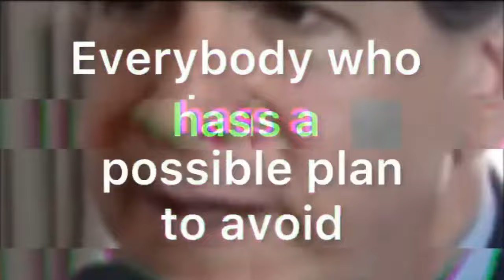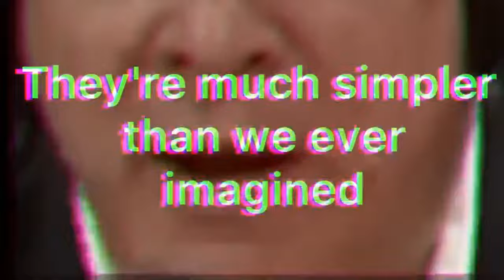The Friday Morning Meandering Show (Kale Zelden Ep.5)